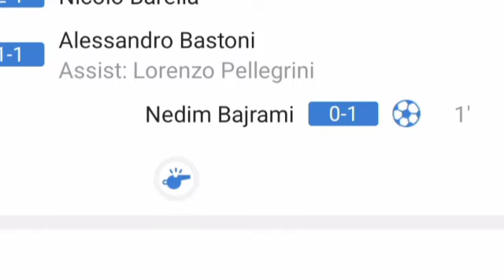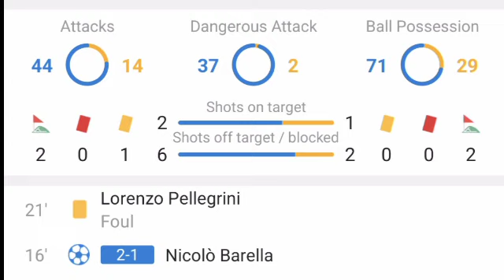Gol straordinario di Nicolò Barella, Italia vs Albania 2-1 Tutti i gol e gli highlights dettagliati